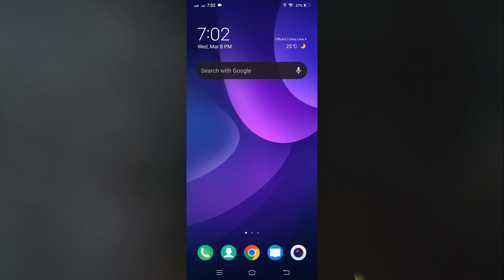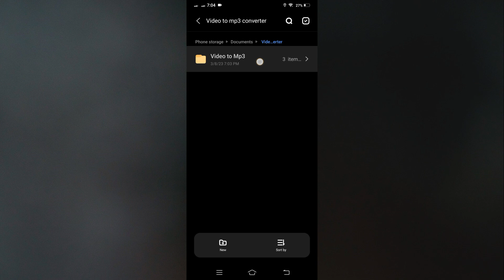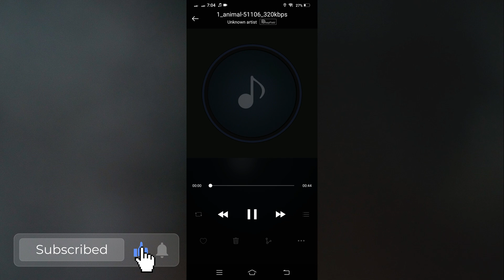How to Convert Video to Audio in Android Phone | How to Convert Video to Mp3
In today's video we have learned how we can convert video to audio in Android mobile. Today we have learned in this video the easy way to convert video to audio.

Cover Topic:
how to convert video to mp3
how to convert mp4 to mp3
convert video to audio in android phone

Timestamps:
0:00 intro
0:15 install app on play store
0:40 select video
1:00 convert video to audio